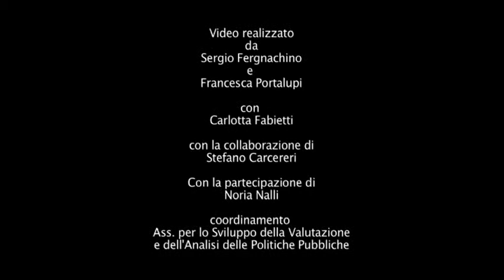Nuove imprese in provincia di Torino: Yo yo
Progetto Mip - Mettersi in proprio della Provincia di Torino per il sostegno alla creazione d'impresa. Intervista a Carlotta Fabietti di Yo Yo Driver - autisti a domicilio, Torino. Anno 2012.